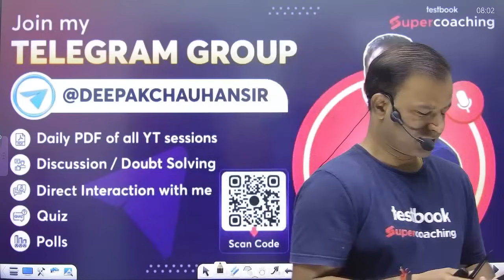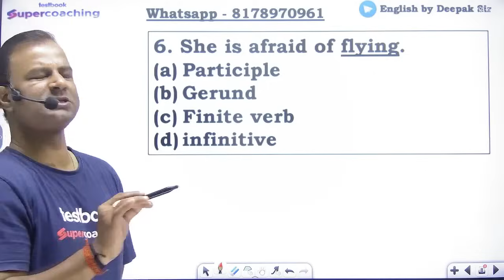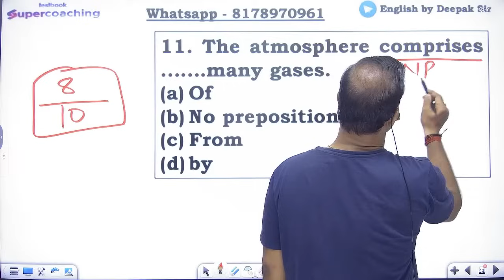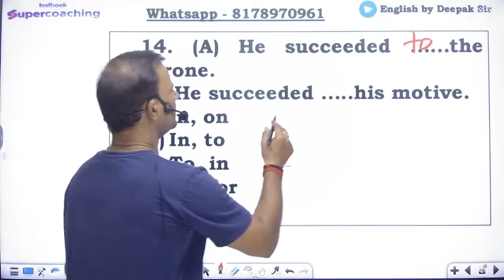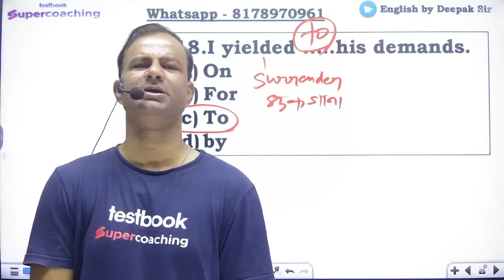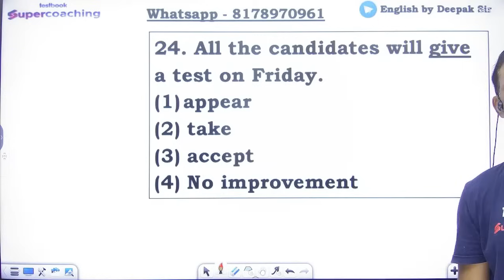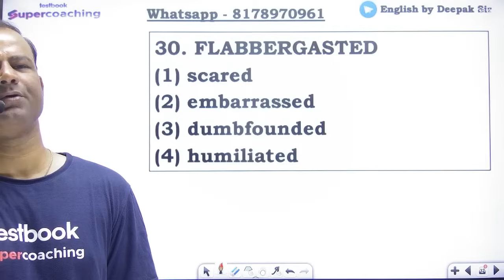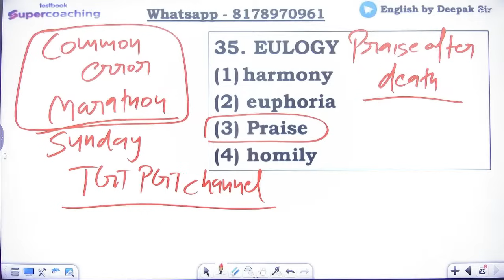DSSSB PRT 2023/बिहार शिक्षक भर्ती TRE 2.0/ | English Marathon for Bihar BPSC TRE & DSSSB|Deepak Sir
बिहार शिक्षक भर्ती TRE 2.0/ DSSSB PRT 2023 | English Marathon for Bihar BPSC TRE & DSSSB |Deepak Sir.